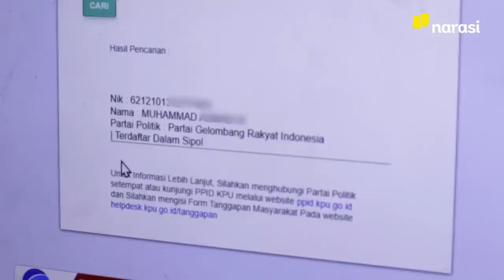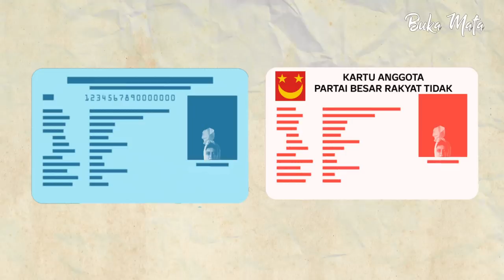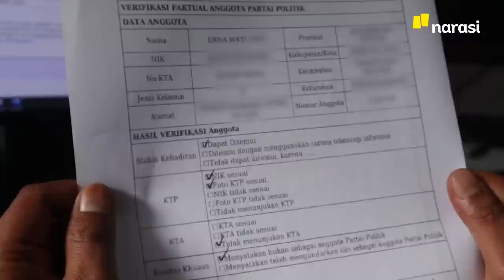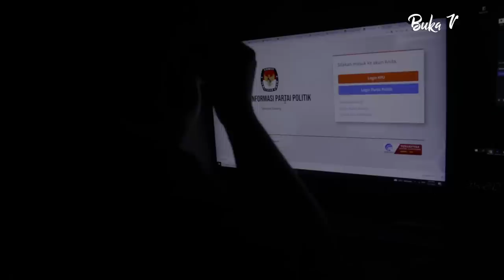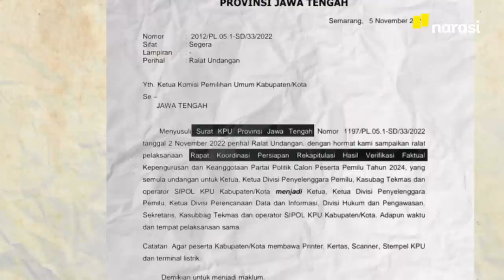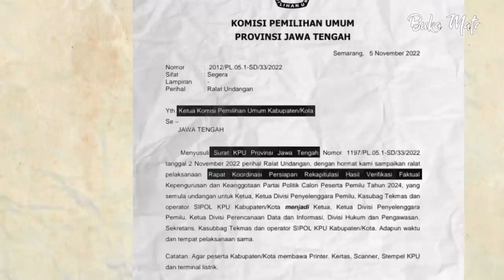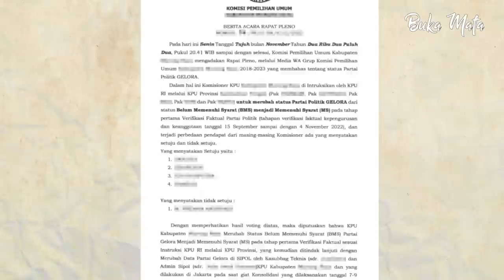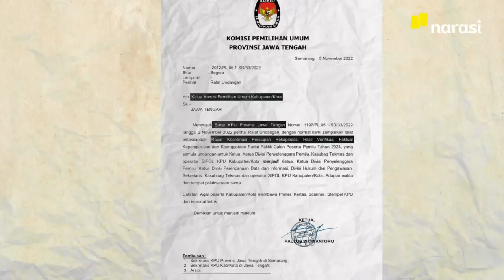Skandal Manipulasi KPU: Memulai Pemilu 2024 dengan Main Curang? | Buka Mata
Apa yang bisa kamu harapkan jika pesta demokrasi dalam pemilihan umum yang akan berlangsung pada 2024 diduga sudah dimanipulasi oleh penyelanggaranya, yakni KPU?. Jawabannya, kamu tak akan pernah mendapat pemimpin yang benar-benar dipilih secara jujur dan adil.

Kami, mewawancarai para anggota KPU Daerah termasuk juga verifikator yang ikut dalam proses verifikasi faktual yang berlangsung pada November – Desember tahun lalu. Para saksi ini bercerita bahwa proses verifikasi faktual sejak awal syarat dengan manipulasi yang langsung diinstruksikan oleh komisoner KPU pusat di Jakarta.

Instruksi itu misalnya, para anggota KPU Daerah diminta meloloskan Partai Gelora dari tidak memenuhi syarat (TMS) menjadi Memenuhi Syarat (MS) untuk ikut dalam Pemilu 2024. Selain aksi culas itu, para komisoner di Jakarta juga meminta melalukan manipulasi data dalam verifikasi perbaikan dengan termasuk mengubah berita acara yang berlangsung pada Desember tahun lalu.

Parahnya, aksi culas itu juga disertai ancaman dan intimidasi kepada mereka yang melaporkan dugaan manipulasi dan kecurangan ini kepada publik. Kini, kasus kecurangan itu bergulir di DPR. Beberapa perwakilan dari Koalisi Pemilu Bersih juga telah melaporkan dugaan pelanggaran ini kepada DPR dan DKPP.

Kita hanya bisa berharap, perwakilan kita di parlemen peduli aksi mencederai pesta demokrasi yang akan berlangsung tahun depan ini. Jika tak ada tanggapan dan tindakan, bukan tak mungkin temuan serupa juga bakal terjadi saat Pemilu 2024 digelar.

(Narasi)